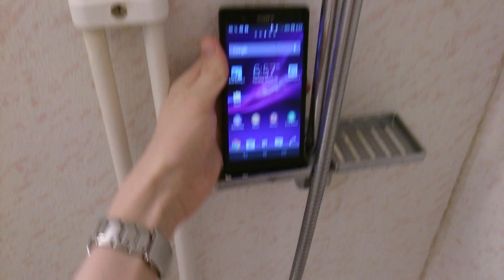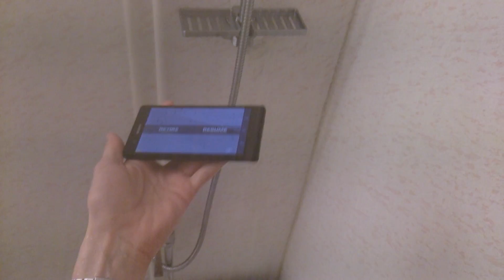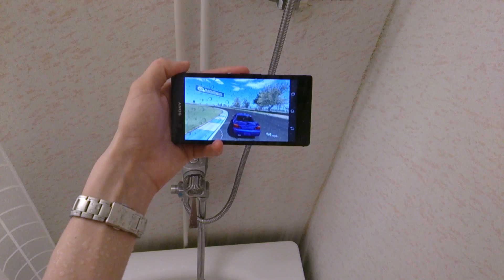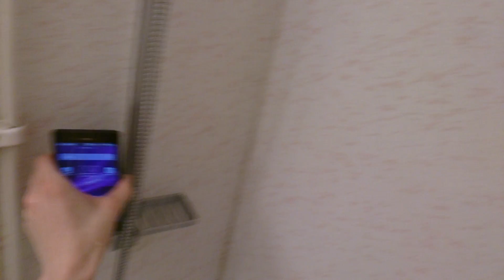Sony Xperia Z - Shower Test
►►► Daily Tech News, Reviews & Crazy Videos.